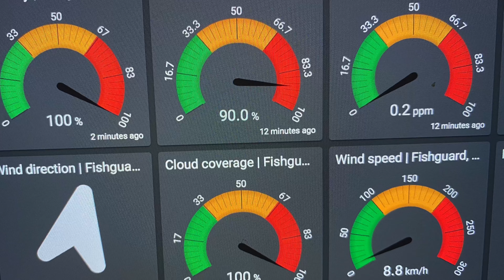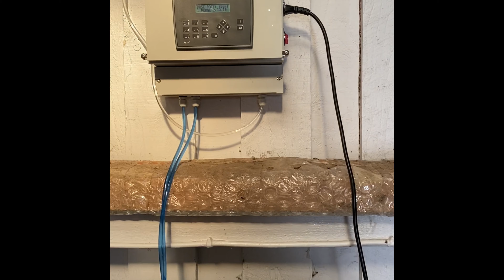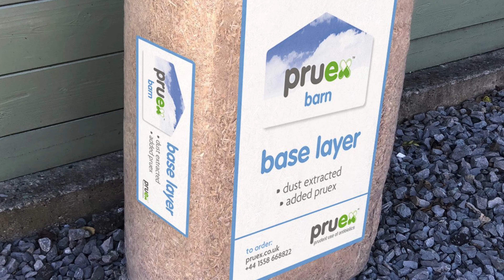Pruex Barn - Stables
Pruex Barn for stables. The video shows how to keep professional and amateur horses healthy